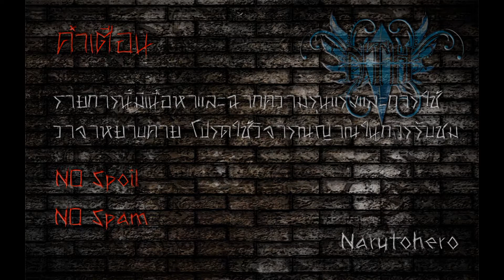Metal Gear Solid 3 Snake Eater (Part 14) เวลาขับรถมองทางข้างหน้าด้วย